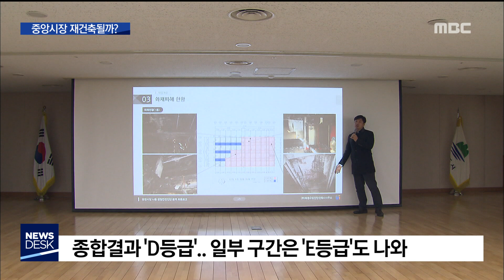2019. 3. 13 [원주MBC] 중앙시장 D등급..재건축 협의 난항 예상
■ 중앙시장 D등급..재건축 협의 난항 예상

지난 1월 화재가 난 원주 중앙시장 건물이

안전진단 결과 전면 보수가 불가피한 것으로

판명났습니다.

이에 원주시는 재건축 카드를

다시 꺼내드는 모습인데..

하지만 피해 상인과 점포 소유주 등의

이해 관계가 복잡해 합의점을 찾는데 난항이

예상됩니다.